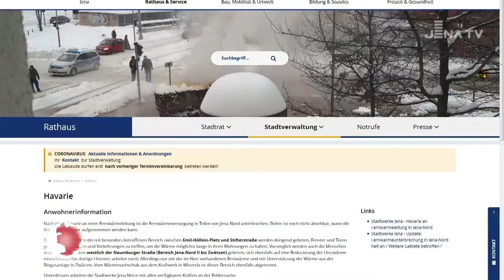Fernwärmehavarie Komplett (JenaTV)